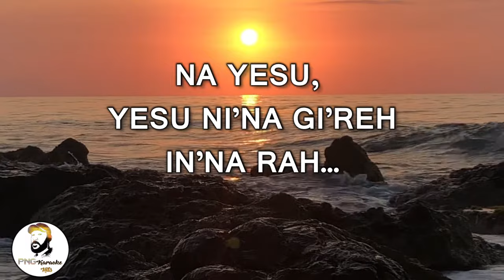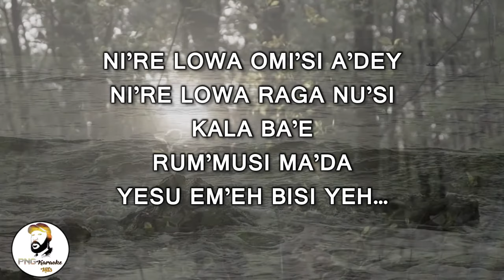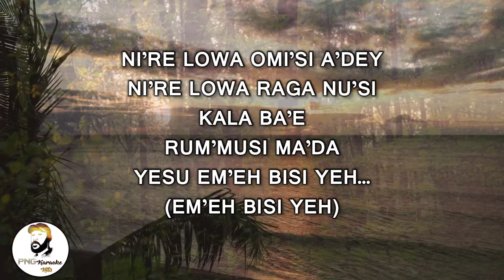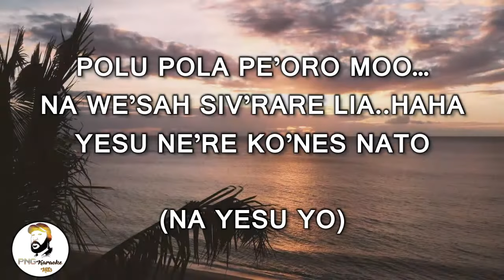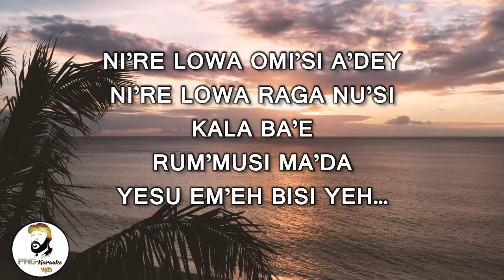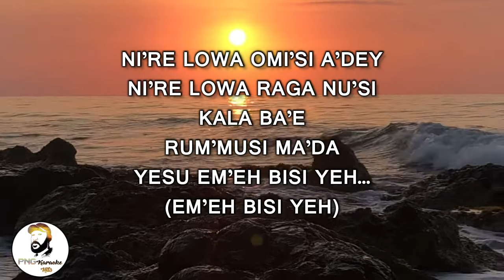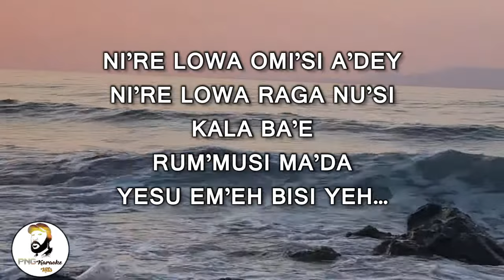Na yesu - Rong Dus (Lyrics)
Song: Na yesu
Artist: Rong Dus
Genre: Gospel

f you find this video interesting and useful, please show your support and hit the "Like" button and "SHARE".